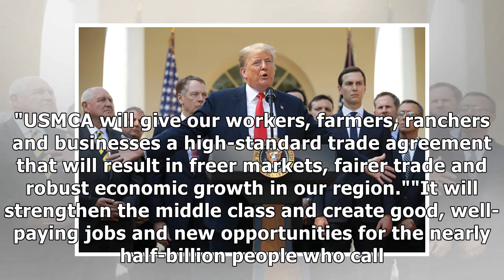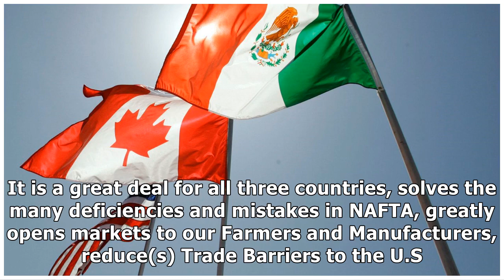Canada agrees to join U.S. and Mexico in new trade deal to replace NAFTA, say US and Canadian offic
Canada agrees to join U.S. and Mexico in new trade deal to replace NAFTA, say US and Canadian officials.
CLOSE Donald Trump called NAFTA the “worst trade deal maybe ever signed anywhere.’’ So he wants to renegotiate it -- or kill it altogether. So just what is NAFTA? (May 18) APWASHINGTON – Canada has ag.